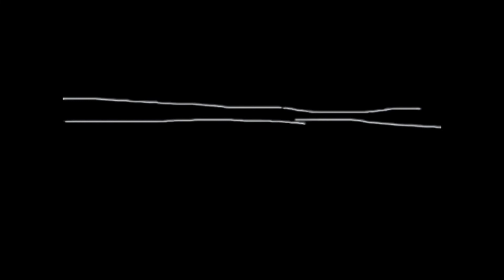Shizbop - " Be Better" (Music Video)